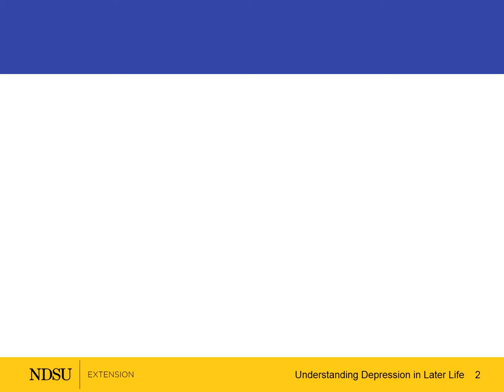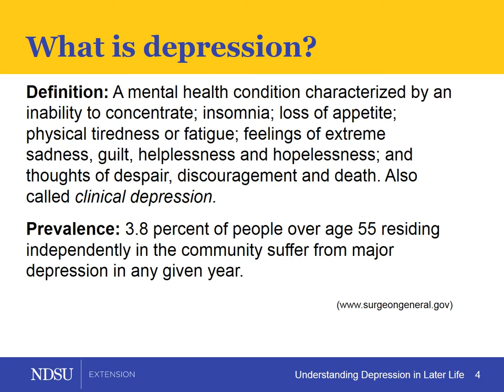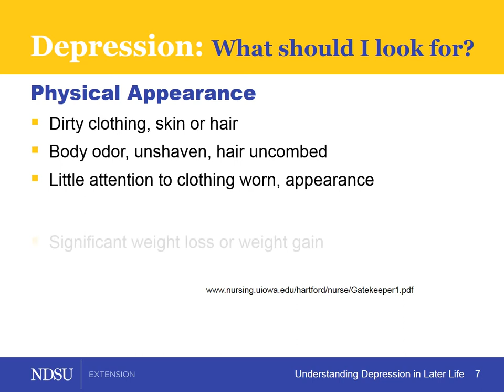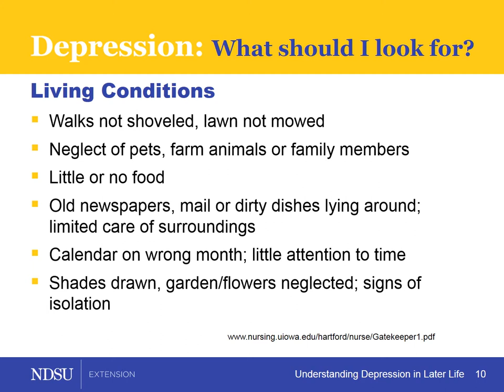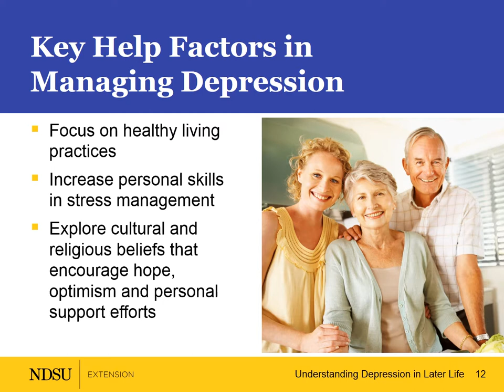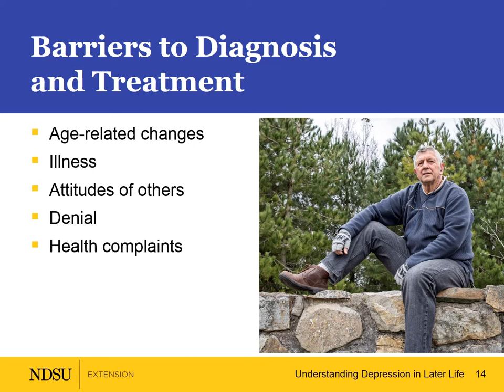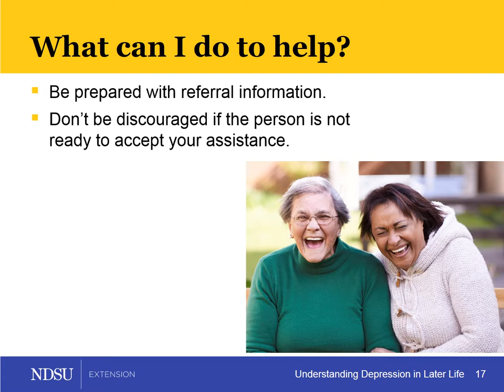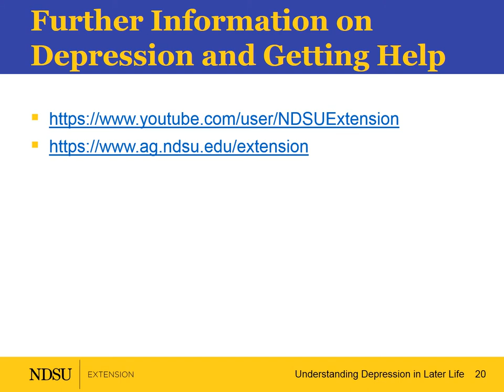Understanding Depression in Later Life - Key Helping Strategies and Depression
Sean Brotherson, NDSU Extension Family Science Specialist, and Jane Strommen, NDSU Gerontology Specialist, talk about key helping strategies for managing depression in later life.
Depression is part of life for too many Americans.  The Journal of the American Psychological Association links depressions with anywhere from15-20 percent of older Americans.